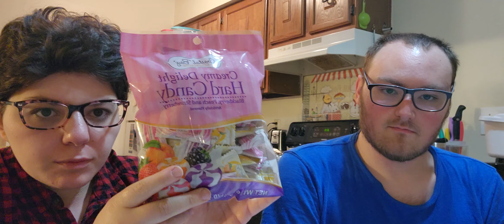Trying Coastal Bay Confections Creamy Delight Hard Candy Blackberry, Peach and Strawberry Together